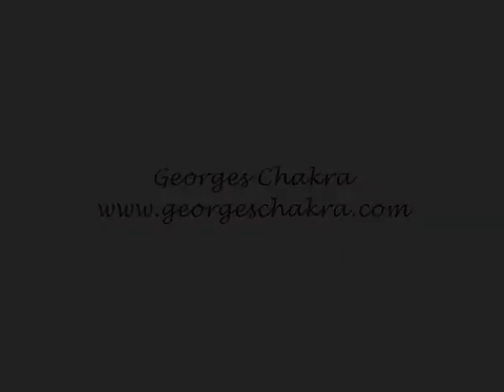55 Secret Street Backstage with MAC at Georges Chakra Spring 2010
Nichelle Gainer of 55 Secret Street learns the tricks behind the golden bronze glow at Georges Chakra's Spring 2010 show with MAC's Gregory Arlt and the crimped chignons with Bumble and Bumble's Amy Farid.